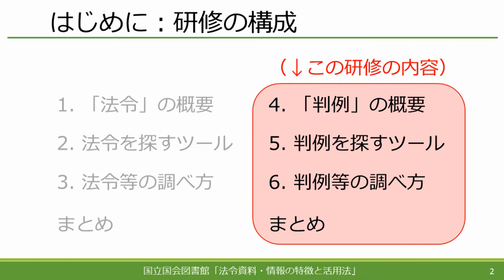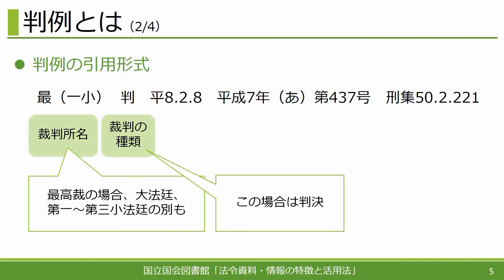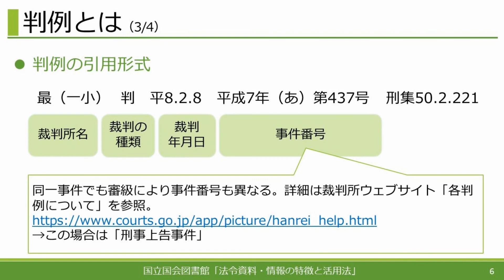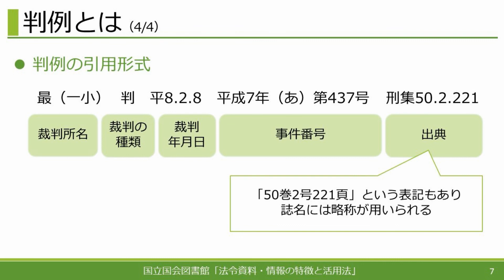法令資料・情報の特徴と活用法 4/6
国立国会図書館が提供する、図書館員向け研修動画です。
・1/6　法令編：「法令」の概要
・2/6　法令編：法令を探すツール
・3/6　法令編：法令等の調べ方／まとめ
・4/6　判例編：「判例」の概要
・5/6　判例編：判例を探すツール
・6/6　判例編：判例等の調べ方／まとめ

動画の詳細、参考リンクなどは以下のページをご覧ください。